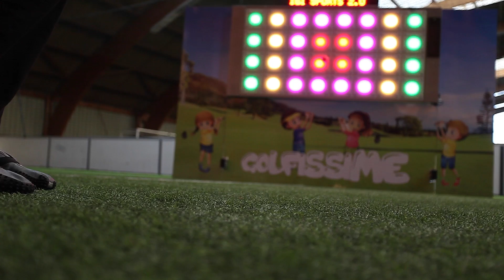DIGI GOLF de MES SCENES DE STARS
La société MES SCENES DE STARS vous propose à la location 8 Jeux sportifs proposés : Football - Handball - Basket - Tennis - Rugby - Hockey - Golf - Volley - Escrime tous ces sports sont personnalisables avec des accessoires pour des partie endiablés. On peut jouer un contre un ou en équipes, pleins de combinaisons possibles avec des classements des meilleurs joueurs ou des équipes tout au long de la journée ou de votre événement.